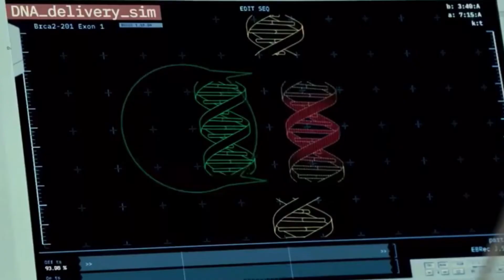Miri Dominion (@Miri_TheDarkWolf)(Jurassic World Dominion)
Everyone in this video @n0tkat_ @______anonymous @mimi_c.rterrr @Itz_Skylee @nerdyartist3239 @MHA.Mother._.Wolf. @Elizabath_The_DemonWolf @luckyduck4888 @swookly2359 @Sirpeepee

Next time I’ll try to end everybody but I think it might be impossible

Will see if everyone is in the next one